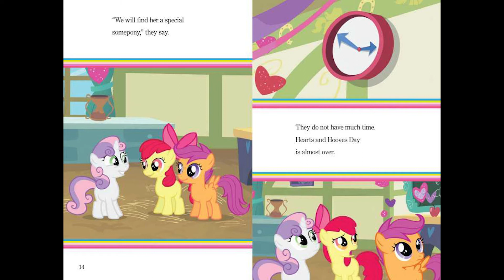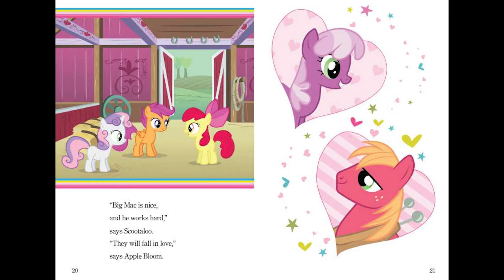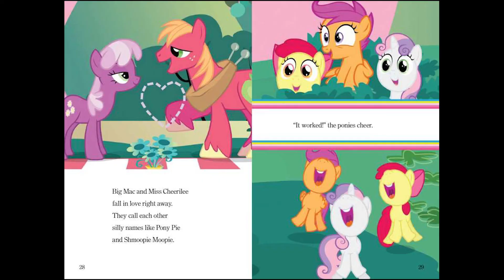Valentine's Story~ MY LITTLE PONY HEARTS AND HOOVES Read Aloud ~ Story Time ~ Bedtime Story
Follow along with Grandma as she reads aloud My Little Pony Hearts and Hooves!  The Cutie Mark Crusaders are so excited to celebrate Hearts and Hooves day! They go on a mission to find a special Valentine for their teacher, Cheerilee, but soon realize they are in big trouble when their love potion spell misfires! Based on the fan favorite television show Friendship is Magic.

Gma